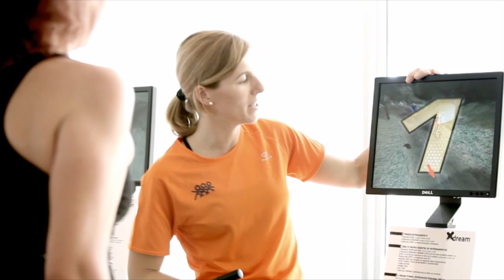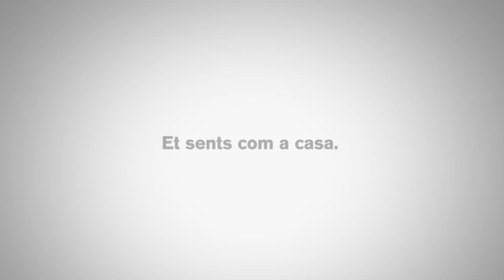Viu Can Caralleu! El club de fitness de Sarrià!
Abona't al CEM Can Caralleu i gaudiràs d'un dels equipaments esportius més grans de Barcelona amb més de 31.000 metres quadrats situats al costat del Parc de Collserola! Sigui quina sigui la teva edat o condició tindràs accés a una àmplia oferta d'activitats com ara tennis, pàdel, futbol, a més d'una àmplia oferta d'activitats fitness, natació, serveis de salut i entrenador personal. T'hi esperem!